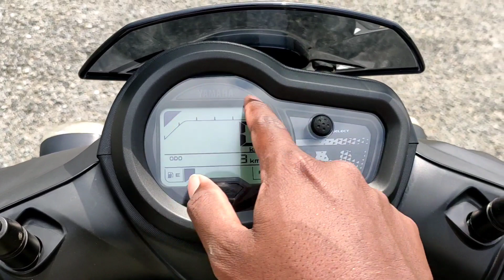New 2021 Yamaha Ray ZR125 BS6❤|features|full specifications|price details|real time Mileage|in tamil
..This video is about the New 2021 Yamaha Ray ZR125 BS6❤|features|full specifications|price details|real time Mileage|in tamil.